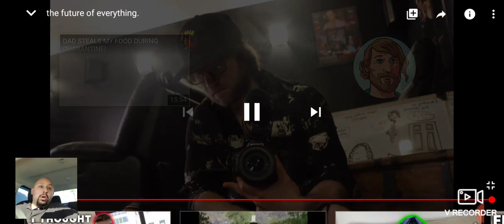Mcjuggernuggets: The Future Of Everything Reaction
New reaction video.  Jesse talks about what will happen in the future.